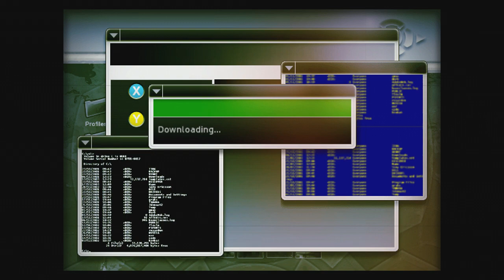Empathy Plays: Alias Part 1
First 2017 Let's Play!